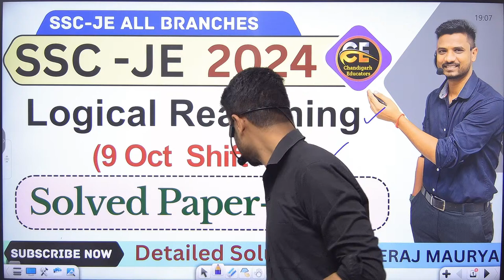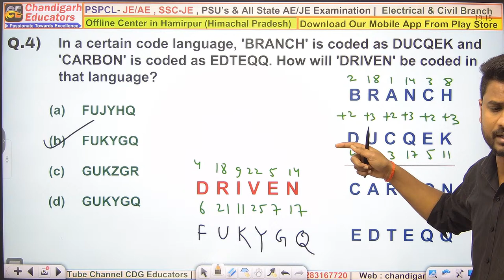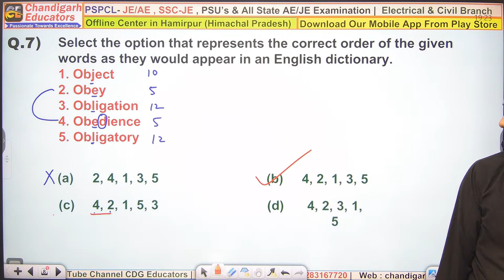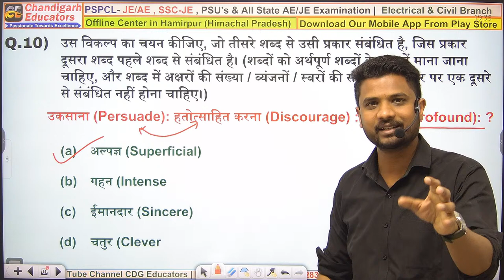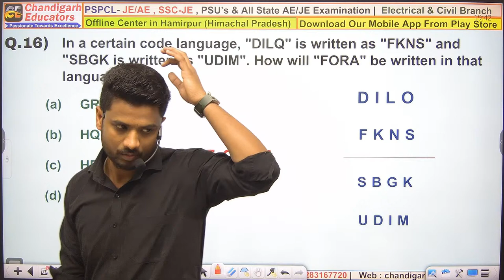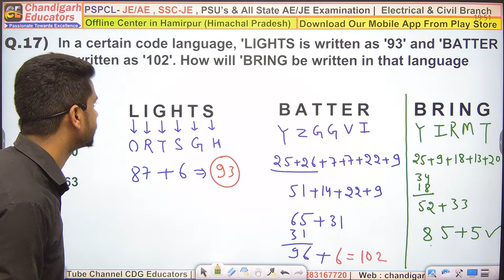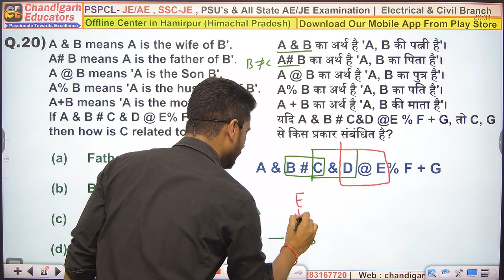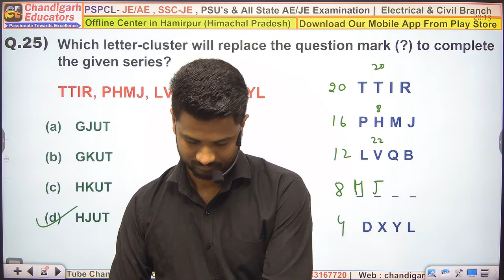SSC JE 2023 | PYQ Solution | Logical Reasoning | Neeraj Sir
➤Offline Classes are in Hamirpur (H.P) [Near NIT]
➤Application Name: Chandigarh Educators

📞Call Chandigarh Educators team 👉🏻 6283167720  or 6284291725

➤These Courses includes Complete Nontechnical Subjects & 500+ Videos Lectures and daily Live Classes for Online Courses

You can enroll to Offline or online classes to  get the following benefits:
1. Learn from your favorite teacher.
2. Dedicated DOUBT sessions.
3. One Subscription, Unlimited Access to Live Online Classes and Recorded Videos.
4. Real-time interaction with best-in-class teachers.
5. You can ask doubts in live online or offline  classes.
6. Limited students in each Offline batches.
7. Free Complete Study material & Mock Test Series for Enrolled Students
 ➤ iOS: Download Classplus app from App store & ORG Code - QIUSF

हिमाचल प्रदेश की परीक्षाओं में पूछे गए प्रश्न। #2024